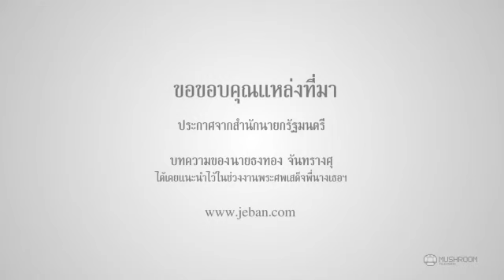แนวทางการแต่งกายไว้ทุกข์ของประชาชนทั่วไป มหาวิทยลัยศรีปทุม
แนวทางการแต่งกายไว้ทุกข์ของประชาชนทั่วไป
เพื่อแสดงความอาลัยแด่พระบาทสมเด็จพระเจ้าอยู่หัวในพระบรมโกศ

ข้าพระพุทธเจ้า ขอน้อมเกล้าน้อมกระหม่อมรำลึกในพระมหากรุณาธิคุณหาที่สุดมิได้

คณะนิเทศศาสตร์ มหาวิทยาลัยศรีปทุม
อาคาร 30 ปีศรีปทุม (อาคาร 9) ชั้น 8
297 Views